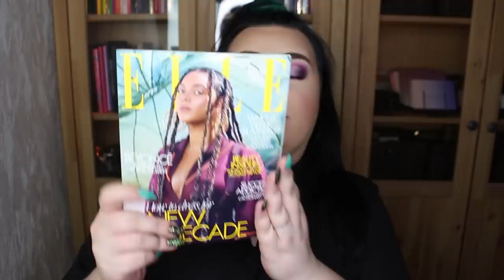ÖPPNAR LOOKFANTASTIC SKÖNHETSBOX 2020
Idag öppnar jag ÅRETS FÖRSTA LOOOKFANTASTIC BOX!
Jag älskar att öppna boxar, speciellt lookfantastics version och tycker alltid det är lika roligt att göra det.

JAG HAR FÅTT DENNA BOX GRATIS IFRÅN LOOKFANTASTIC, MEN JAG FÅR INTE BETALT FÖR ATT GÖRA DENNA VIDEO, LÄNKEN UNDER ÄR EN LÄNK SOM GER MIG NÅGRA KRONOR FÖR VARJE NY MÄNNISKA.

Rabattkod: MARGARETABB - DU får den första boxen för 100 kr om du startar en 12-månaders prenumeration.